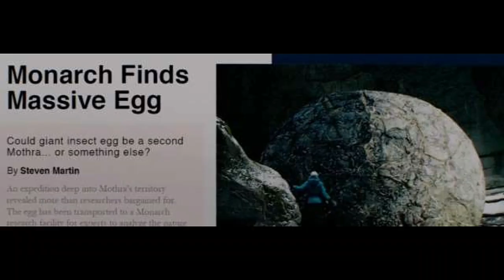The Ancient Rivalry Returns in the MonsterVerse!